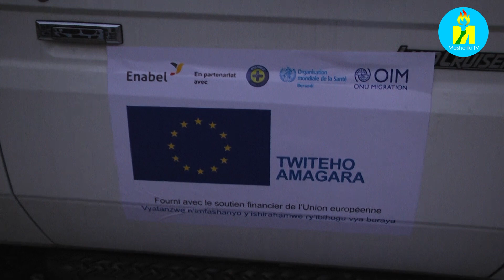Burundi : Ubumwe bwa Buraya bwatanze Ingabire igizwe na rusehabaniha 11 n'iyindi miduga ine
Burundi : Ubushikiranganji bw'amagara y'abantu bwaronkejwe Ingabire igizwe na rusehabaniha 11 n'imiduga 4 ijejwe gutwara imiti. Iyo ngabire yatanzwe n'ubumwe bwa Buraya mu Burundi, mu mugambi "Twiteho Amagara"